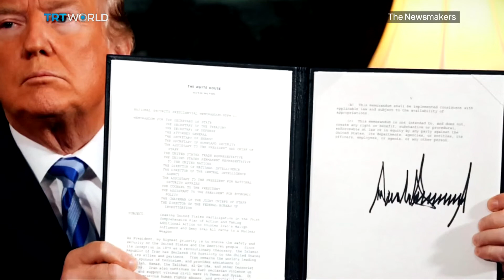Could Saudi Arabia survive without US?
US President Donald Trump has expressed concerns over Saudi journalist Jamal Khashoggi's whereabouts. Riyadh insists he safely left the consulate here in Istanbul last week. But American officials are urging a transparent investigation into what happened to him. The incident is the latest strain between the US and Saudi Arabia, after Trump's claims earlier this month that King Salman wouldn't remain in power for two weeks without US support. Is that accurate? Shoaib Hasan reports.